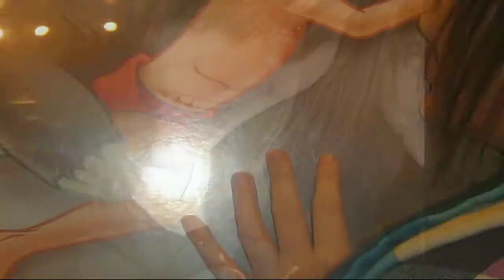Ärvingetruppen - Linnea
Linnea från Ärvingetruppen gymnastik film
Linnea from Ärvingetruppen gymnastic movie